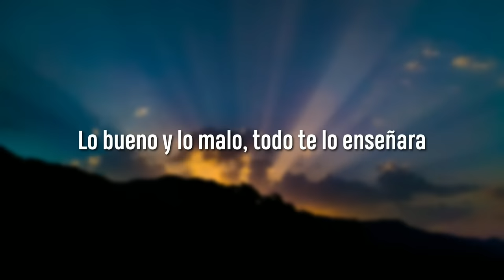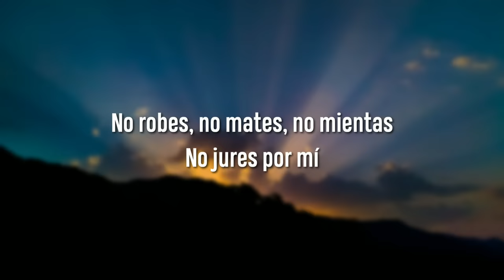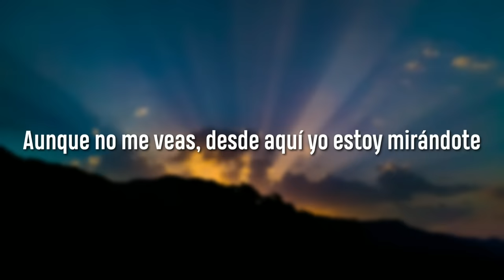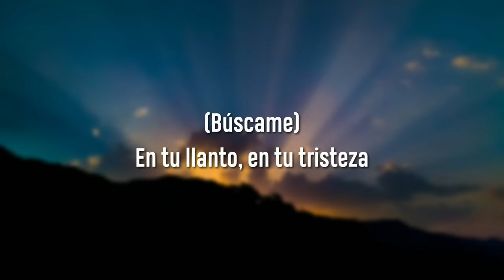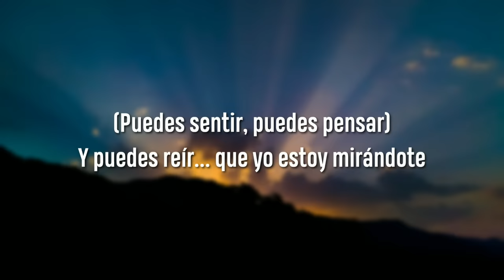Adolescent's Orquesta - Búscame (Letra Oficial)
LETRA
Cuando te vi nacer que bella la inocencia seria el sentimiento
y te regale amor y te hice libre te dí libertades.

Enconmendé a alguien para que te cuidara lo bueno y lo malo
todo te lo enseñara pero te hice libre te di libertades.

Tu no tienes vida para respirar no puedes ver puedes andar
puedes sentir puedes pensar puedes reír y puedes llorar.

Pero ten cuidado con los errores para que no pases
los sin sabores que lo escribí mucho tiempo atrás, no robes,
no mates, no mientas, no jures por mí, no codicies cosas ajenas,
no cometas adulterio, ayuda al que necesita, ama a tu padre y ama
a tu madre, por favor ámame a mí aunque sea los domingos
aunque no me veas desde aquí yo estoy mirándote no importa lo
que hagas yo estoy amándote hasta que aprendas la lección.

Perdóname señor que yo he pecado la lección aprendí mi DIOS
te agradesco SEÑOR te doy mil gracias por todo lo que me diste
a mí por todo lo que me rodea y por siempre acompañarme,
por darme amor y poder respirar, por darme amigos
y dejarme amar y vivir, gracias por mi alma, gracias por darme todo,
mi vida es tuya mi DIOS.

Búscame cuando quieras búscame donde quieras Búscame
(Búscalo donde quieras) cuando quieras Búscame
(En el Aire en tu sueños) cuando quieras Búscame
(En tu llanto, en tu tristeza y en tu alegría que él te ayudará).

Tu no tienes vida para respirar, puedo ver y puedo andar,
puedes sentir puedes pensar y puedes reír que yo estoy mirándote
hasta que aprendas la lección.